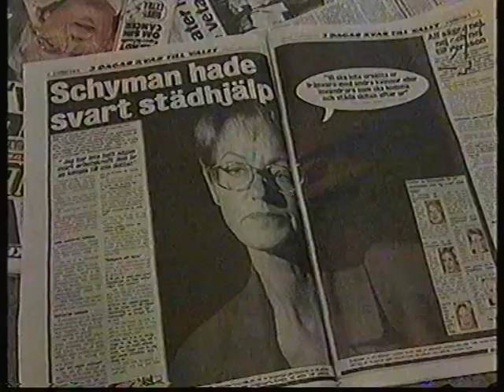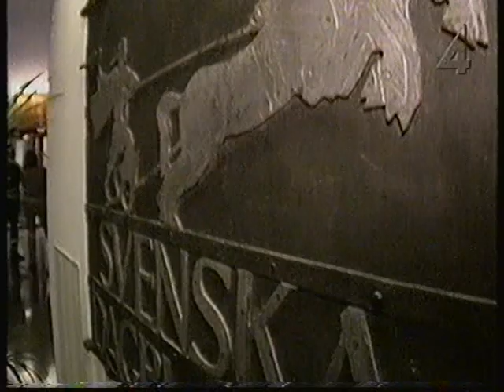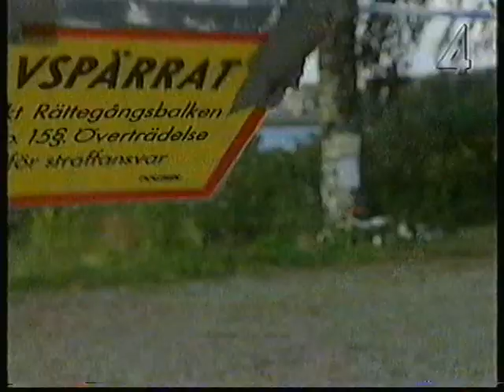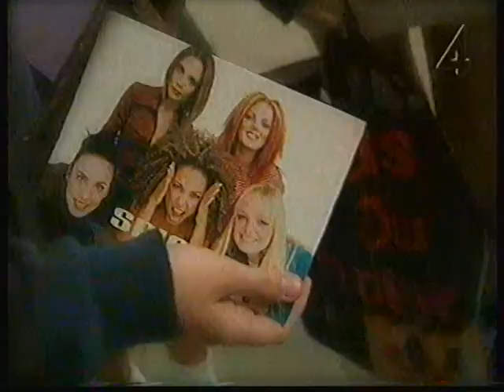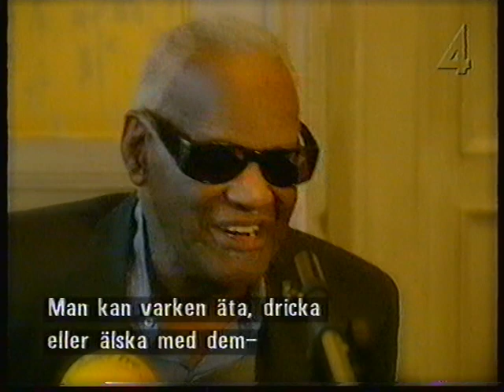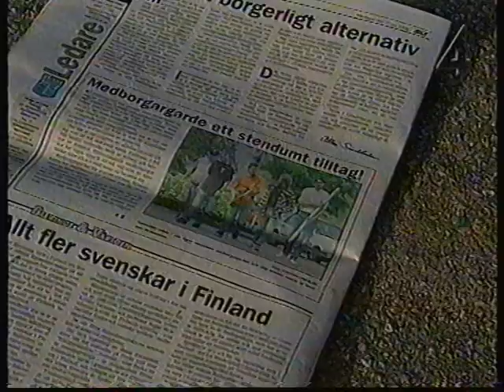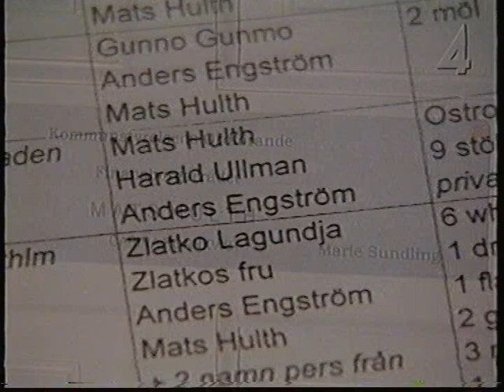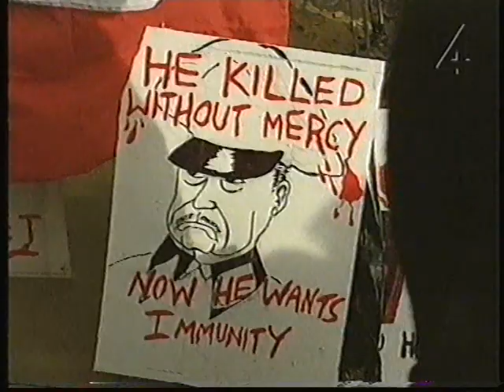Bims årskrönika TV4 1999-01-06 (ej komplett i slutet)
Årskrönika från 1998 med TV4:s reporter Bim Enström. "Tro, hopp och kjolahoppsan!" - så sammanfattar hon några av årets händelser. Perssons vallöften, Åsbrinks kärlek och Clintons kvinnor. Bim funderar även över flärd och fred på jorden. Fysikprofessor Bodil Jönsson bjuder också på sina betraktelser. Men det är inte bara händelser som får stor uppmärksamhet som skapar ett år och som är värda att minnas. Vad hände till exempel på nyhetsredaktionen en alldeles vanlig dag i mars?